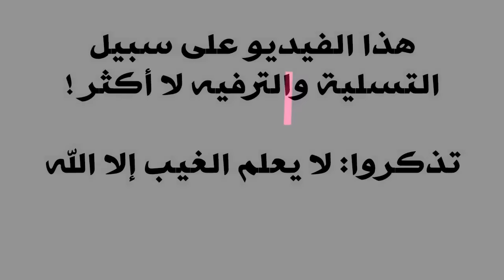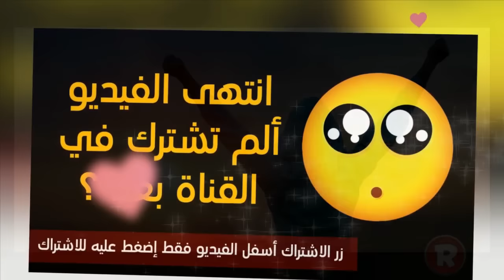إكتشفي أي نوع من النساء أنت بحسب شهر ميلادك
ما هو نوع شخصيتك وأي نوع من النساء أنت ؟ اكتشفي ذلك فقط من شهر ميلادك وتعرفي على المواضفات والمزايا التي تتمتعين بها.
مشاهدة ممتعة :)